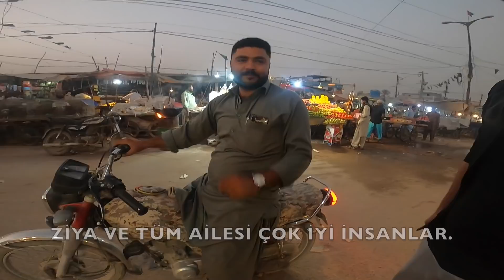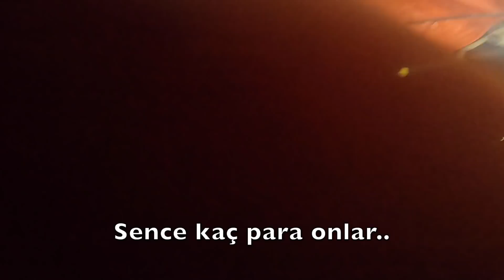Pakistan’da İLGİNÇ BİR PAZAR ve FİYATLAR! #149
Pakistan’da İLGİNÇ BİR PAZAR ve FİYATLAR!

Kardeşlerim abilerim ablalarım herkese selamlar. Ben Berkoo dünya turumda yeni ülkem Pakistan'dayım. Pakistan'ın eski başkenti Karaçi den başlayan bu yolculuğum islamabad lahore gibi birçok şehir ile devam edicek. Pakistan da yerel halkın bulunduğu bir pazara gittik sokaklarda stılan ürünlerin fiyatlarını inceledik. Pakistan gezim hakkında daha çok bilgi almak için videolar geliyor. Pakistan inanılmaz bir ülke. İyi seyirler.